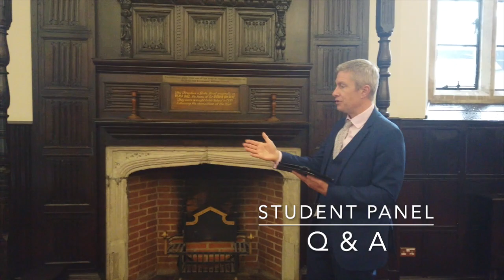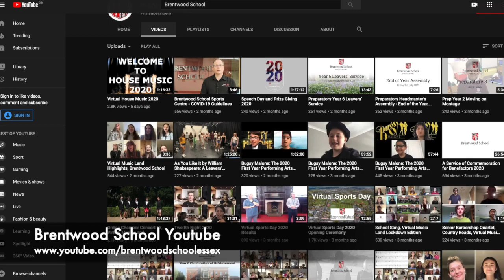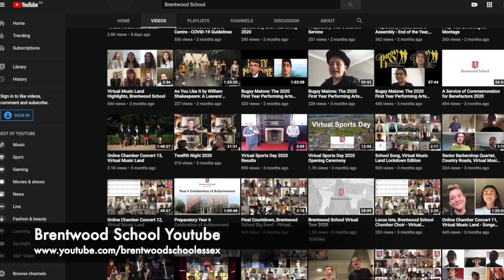Brentwood School Virtual Open Morning - Saturday 3rd October 2020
Welcome to our Virtual Open Morning and thank you for joining us.

If you have any further questions after watching this video, please contact our Admissions Department on 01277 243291 for Preparatory pupils or 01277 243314 for Senior School students.